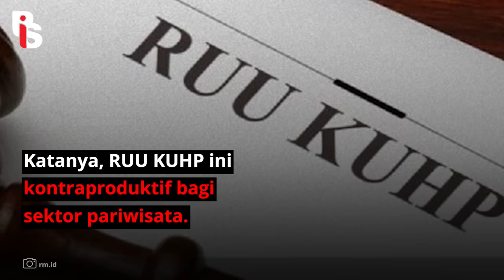CHECK IN HOTEL TANPA PASANGAN SAH, BISA DIPIDANAKAN? I Rizka Putri Abner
Tau nggak sih, masa pasangan tamu mancanegara tanpa ikatan pernikahan yang mau check in hotel bakal dihukum penjara 1 tahun. Yaaaa pihak-pihak perhotelan dan pariwisata protes dong karena aneh bangwt peraturannya! Tapi tenang bestie, ini cuma salah paham aja kok. Jadi, penjelasannya gimana?? Nah biar nggak penasaran, yuk langsung tonton videonya!!

Apps Helo    : Gerakanpis
Snack Video : Gerakan pis